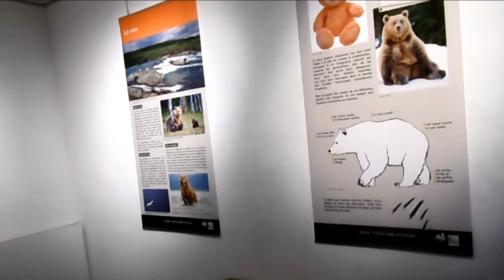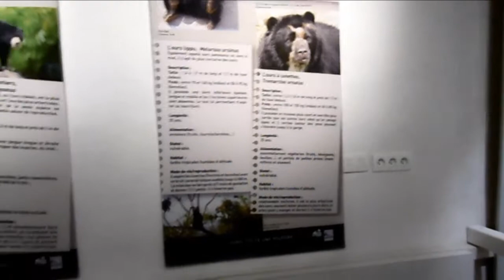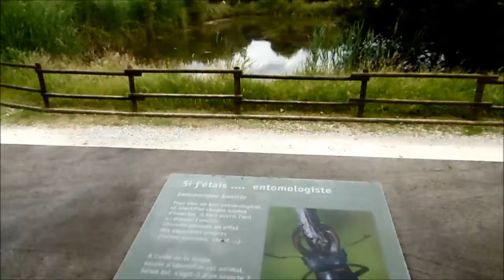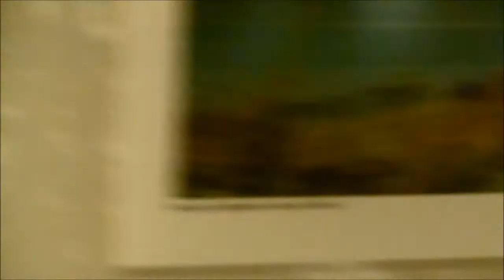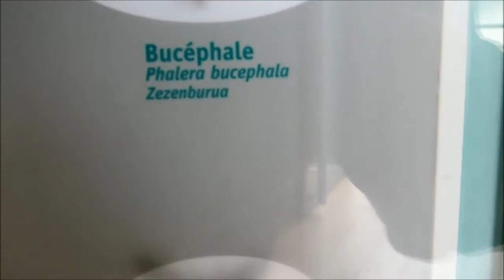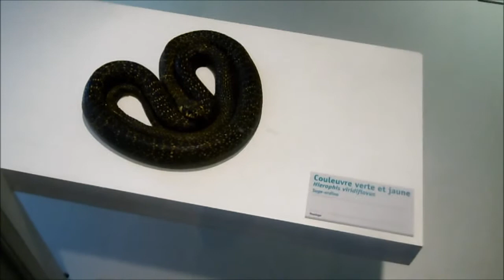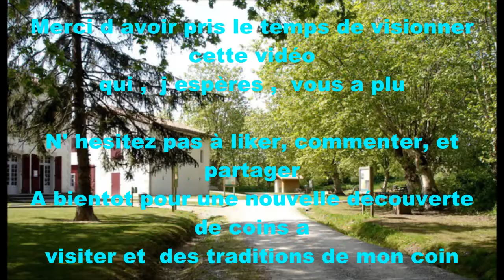Découverte de la plaine d'Ansot et du muséum d histoire naturelle de Bayonne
Située aux portes de Bayonne, la plaine d’Ansot est un Espace naturel sensible de 100 hectares intégré au réseau Natura 2000.

Ce site réglementé est une zone de barthes, constituée d'une mosaïque de milieux naturels et abritant une flore et une faune particulière.

De nombreux aménagements sont mis à disposition du public

Doyen des musées bayonnais, le Muséum d'histoire naturelle de Bayonne a été fondé vers 1856 suite au don de l'importante collection d'Ulysse Darracq. Ce pharmacien de profession et naturaliste de passion en fut le 1er conservateur.

Par la suite, le Muséum a connu de nombreuses péripéties. Le 1er janvier 1890, il fut partiellement détruit dans un important incendie à la mairie de Bayonne où il était localisé, entrainant la destruction d'une grande partie des collections.

Il a ensuite déménagé plusieurs fois, passant notamment par l'école des filles située au mail Chaho-pelletier et le château Lauga, grande demeure bourgeoise du XIXe siècle située en bord de Nive.

Son périple se termine à la plaine d'Ansot en 2010.

Fermé au public depuis près de 60 ans, si ce n'est les rares classes venant visiter les collections, il a rouvert ses portes en juin 2010 dans de nouveaux locaux.

Le Muséum d'histoire naturelle a reçu le label "Musée de France" en 2003 (avec le Musée Bonnat Helleu et le Musée basque et de l'histoire de Bayonne).

A l'instar de nombreux muséum d'histoire naturelle en France, le Muséum possède des collections hétéroclites, touchant aux domaines de la zoologie, de la botanique, de la géologie, de l'ethnologie … Ces collections sont visibles en partie lors des expositions temporaires, les objets étant sélectionnés en fonction des thèmes abordés